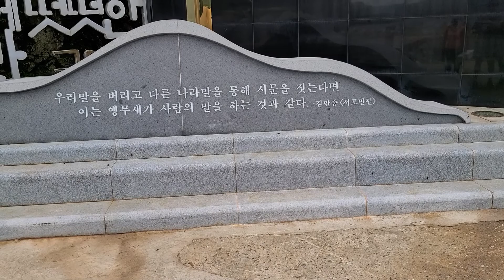신기한섬에 배타고 들어가봤습니다/남해노도 김밥 자연산회 소주 술먹방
배를 타고 남해 문학의 섬
노도에 들어가서 자연산회랑 김밥에 한잔했습니다
매주 월,목 업로드예정입니다